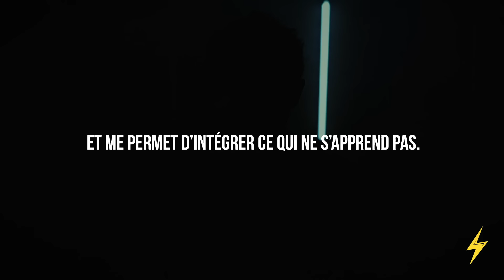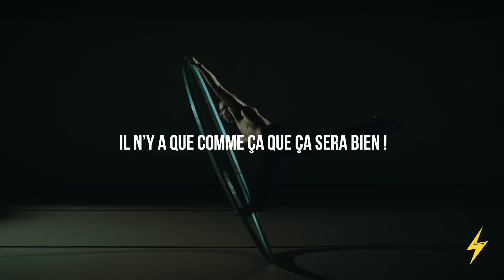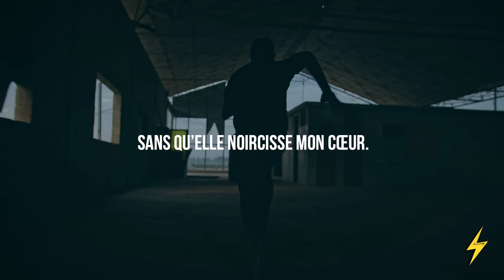AVANCE SEUL (LA MEILLEURE VIDÉO DE MOTIVATION)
« Ne cours jamais après personne ! Investis en toi-même chaque jour et ils finiront par venir jusqu'à toi. »